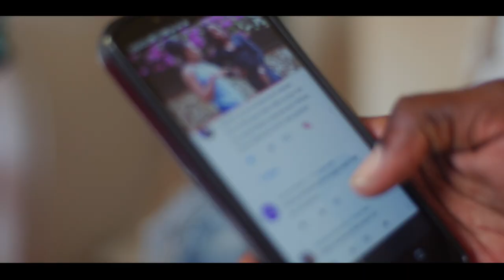TRAIT D'UNION PART.#5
exemp sou jan la jenes ak koup marye ap deroule anpil konsey toujou bat poun pa prann nan trait d'union lavie a gen reve jus Priye e met prensip